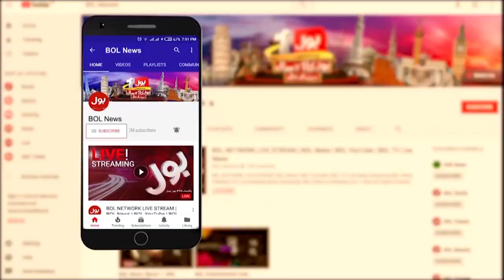Taliban Celebrating Independence Victory | BOL News Headlines | 12:00 PM | 1 September 2021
US Army Destroy Kabul Airport
Joe Biden Blames Army for Defeat in Afghanistan
US Complete withdrawal from Afghanistan after 20 years
Joe Biden Confirms Complete withdrawal of US Forces
Taliban Govt Formed in Afghanistan
PM Imran Khan Meets with German Foreign Minister
Petrol Prices Reduced in Pakistan
Bilawal Bhutto Grilled PDM
Pakistan vs New Zealand Series 2021
Afghanistan Live Updates
COVID-19 Vaccination Compulsory for Students in Sindh
COVID 19 Delta Virus Outbreak in Pakistan